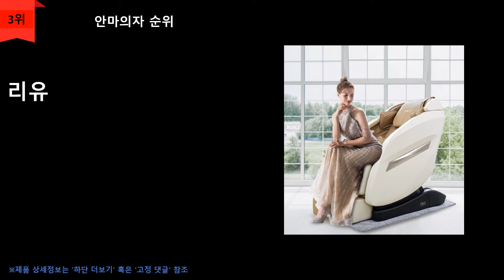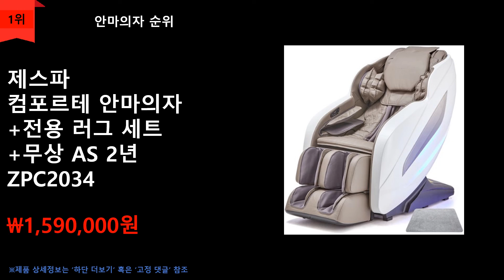안마의자추천 TOP 5 - 월간순위 안마의자 5가지 베스트상품 [판매순]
1위
제스파 컴포르테 안마의자 +전용 러그 세트 +무상 AS 2년 ZPC2034
\1,590,000원
무료배송

2위
바디프랜드 레그넘 안마의자 +무상 AS 39개월 BFK-5000
\2,980,000원
무료배송

3위
리유 벨루체J5 안마의자 풀옵션 자동슬라이딩 듀얼 LS프레임
\1,190,000원
무료배송

4위
바디프랜드 코닉 안마의자 +무상 AS 39개월 BFV-3000
\1,700,000원
무료배송

5위
[코지마 본사] 홀릭 안마의자 CMC-L100(G)
\1,290,000원
무료배송

순위맨 Dream